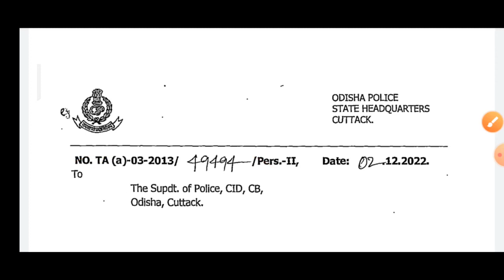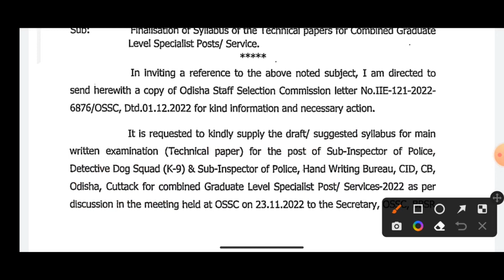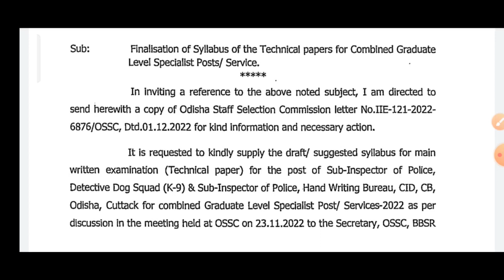Odisha police upcoming Recruitment||OSSC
Hi,
I am Tapan my channel is education purpose, giving valueable information to the aspirant who are preparing the odisha related all exam. In this video I give information to the aspirant.
JAY JAGANNATH🙏